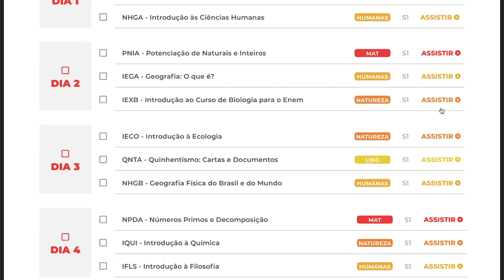Cronograma de Estudos 75 Dias Intensivo ENEM 2019 Me Salva!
👉Baixe GRÁTIS o Cronograma de Estudos 75 dias para o ENEM 2019
Estude com um cronograma completo que te diz dia a dia o que estudar daqui até a prova. Venha estudar com quem entende de aprovação!